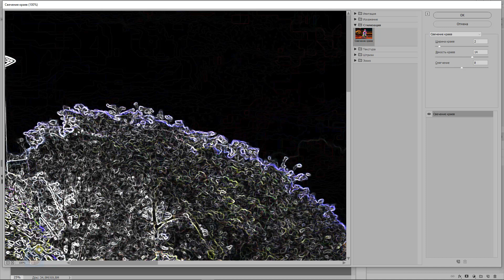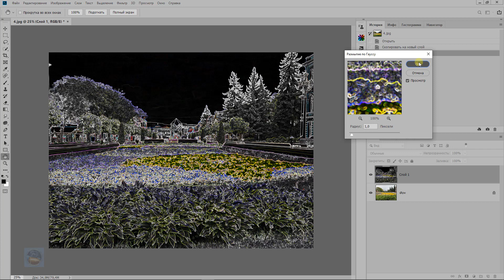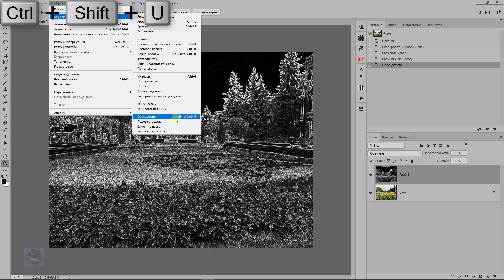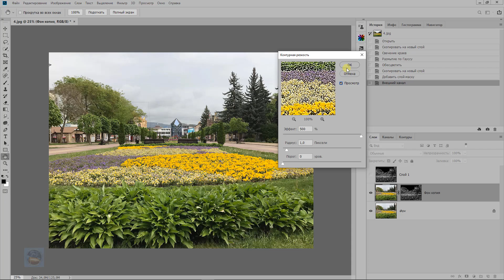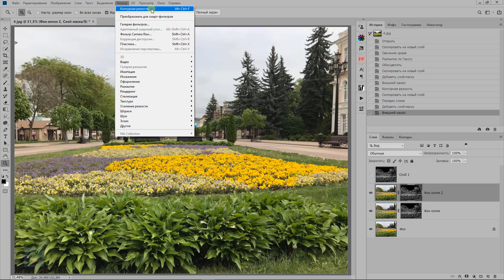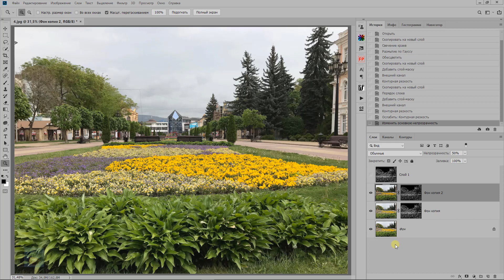Как улучшить резкость фотографии в фотошопе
В уроке " Как улучшить резкость фотографии в фотошопе" показано применение фильтра  "Контурная резкость" с необычными параметрами.